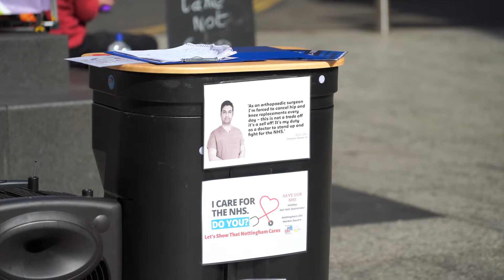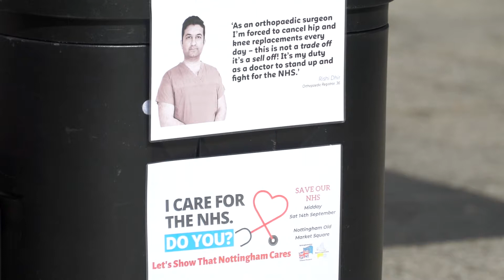Harry Leslie Smith at the Save Our NHS Rally, Nottingham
A moving, historical perspective on the NHS from Harry Leslie Smith - introduced by People’s Vote campaigner Shaun Thornton - at the Save Our NHS Rally, at Speaker's Corner in Nottingham on 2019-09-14.